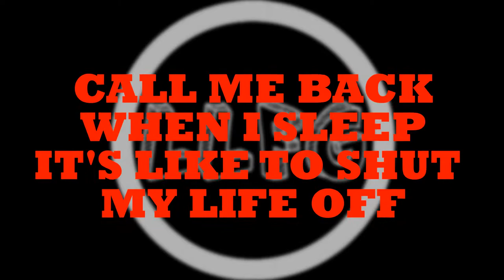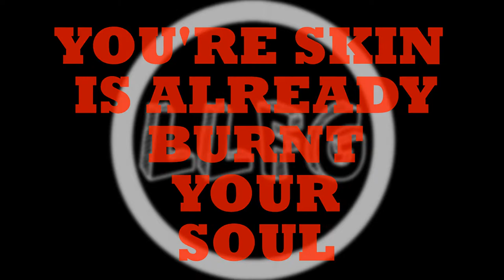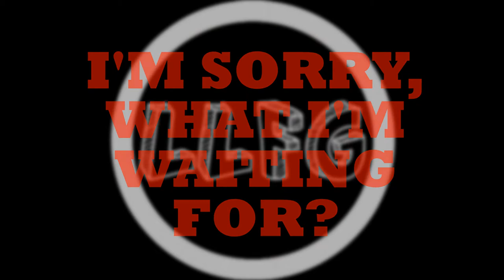Like Looking For Gold - Fashion Star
Fashion Star, the 5th song from Chapter 1

BIO